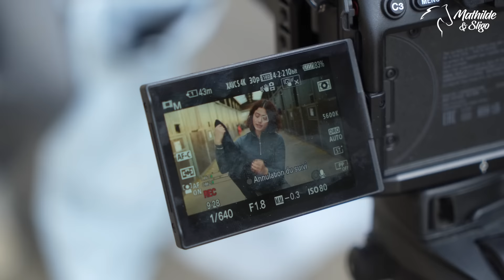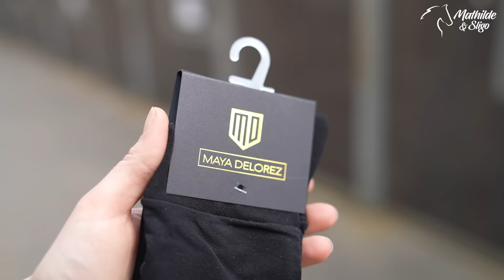J'OUVRE UN ÉNORME COLIS (et je teste tous les produits !)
📲 Rejoins-moi :
Snap : mathoujs2006

✨ Ma tenue disponible sur WestCheval, code SLIGO10 pour -10% sur tout le site !

Mathilde & Sligo